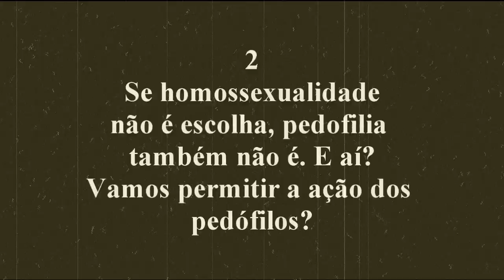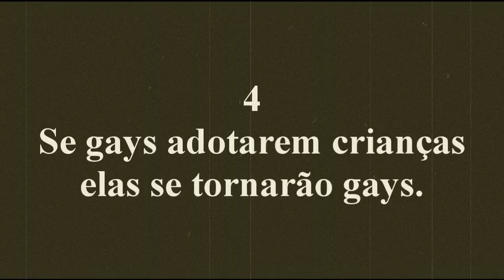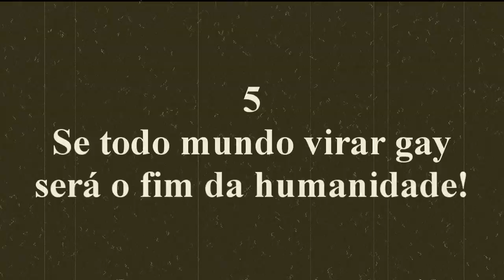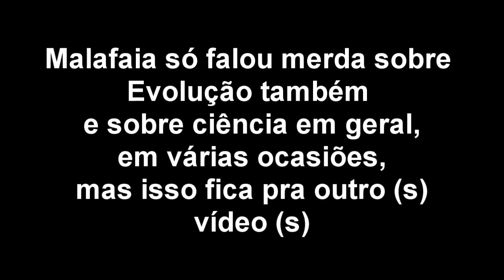Malafaia e os argumentos anti-gay (Pirula 57)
Vox populi, vox dei. Discutindo um pouco os principais argumentos anti-gay que vi por aí (com ênfase nos do Silas Malafaia). ATIVEM AS ANOTAÇÕES.

Meu Twitter: @Pirulla25

Música de abertura:
Composição: Pirulla
Gravação, produção e mixagem: Bruno Cesar Bastos